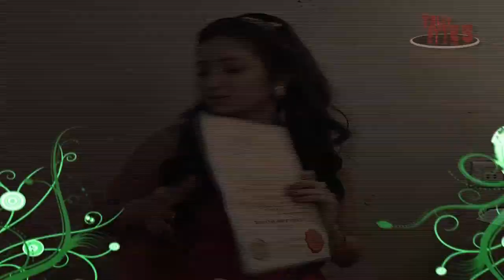Asha Negi Celebrates her Birthday with Tellybytes